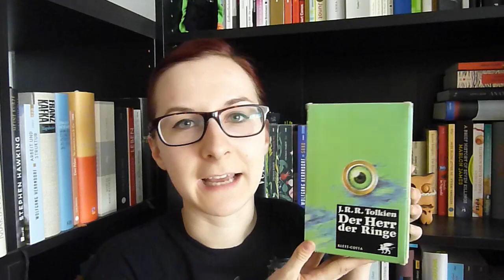Meine einflussreich[st?]en Bücher.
Heute stelle ich euch in chronologischer Lesereihenfolge sieben Bücher vor, die auf irgendeine Art Einfluss auf mein Leben nahmen.